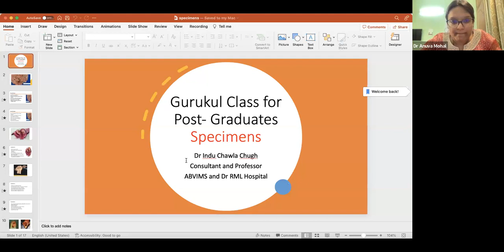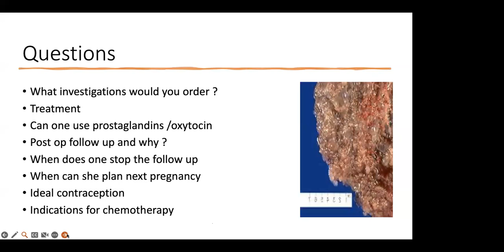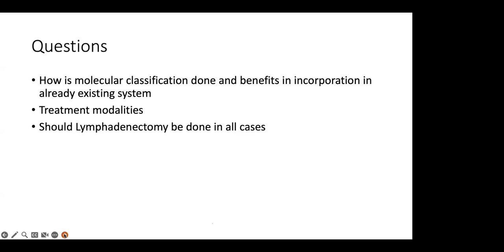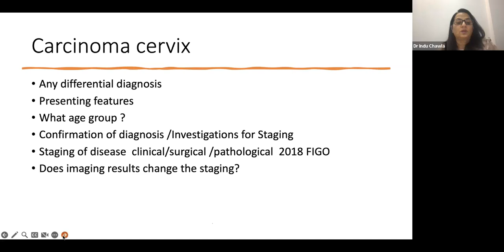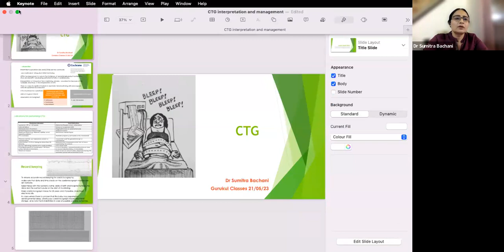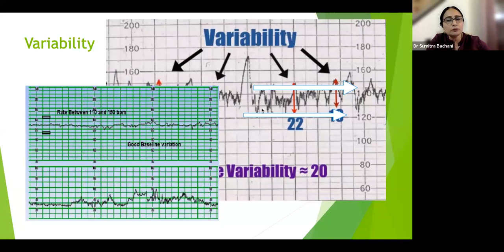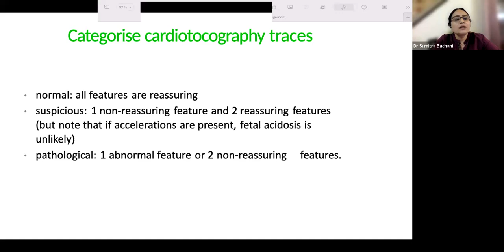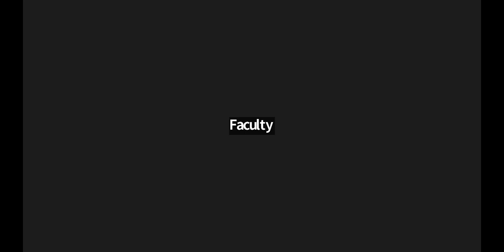Gurukul Classes: Institute of Obstetrics and Gynaecology Part - II, Day-03, 21st May 2023.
Live Webinar
Organized by Institute of Obstetrics and Gynaecology, Sir Ganga Ram Hospital Under the Aegis of ISOPARB Delhi Chapter
19th-21st May 2023
Date: 21st May (Sunday) Time: 08:45-16:00 Hrs
Topic: Forceps & Vaccum, Specimen, CTG